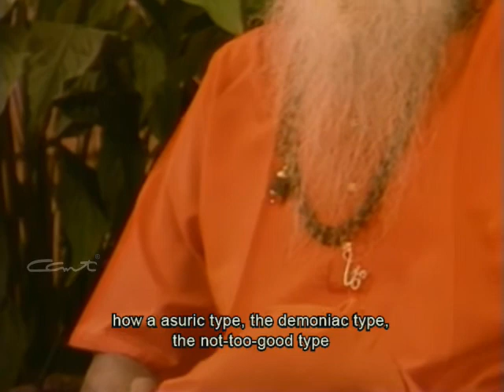583 - The Characteristics - Asuric nature in details - Ch16V6